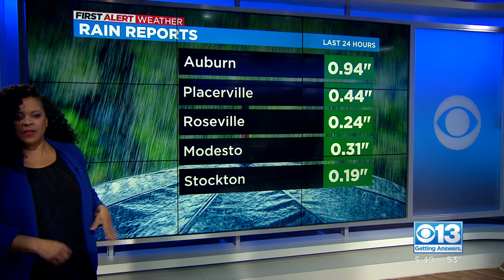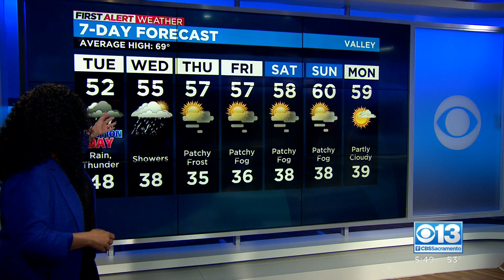Evening Forecast - 11/7/22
We have a cold and wet week ahead!